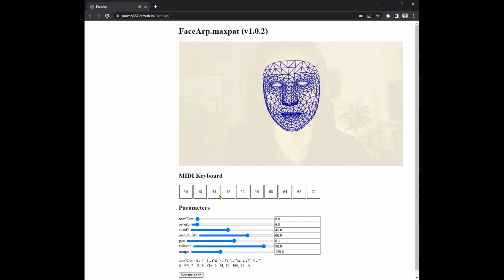FaceArp: Max RNBO + MediaPipe Face Mesh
Website with embedded responsive audio reacting to computer vision (face tracking). Audio engine made in Max and converted to JavaScript using RNBO.